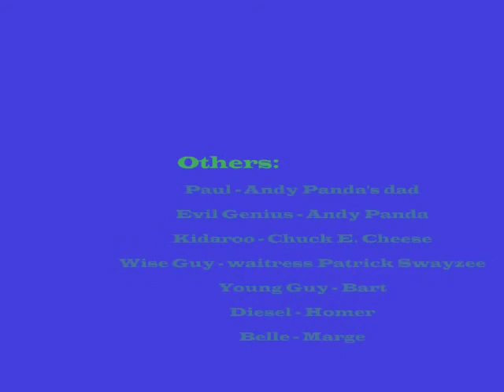The N.A. and Gang Show: Funtime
N.A., Kirby, Mouth, and Violet have fun... except for Andy Panda and Bart getting grounded.